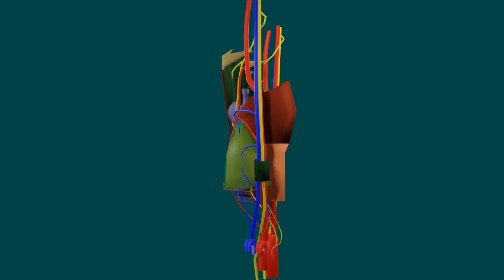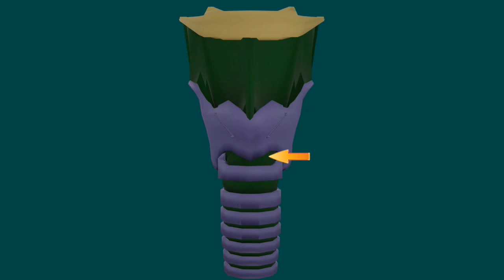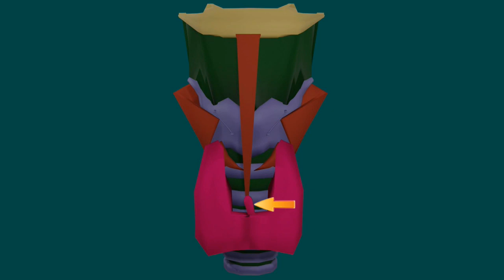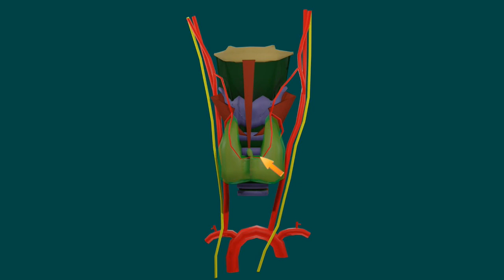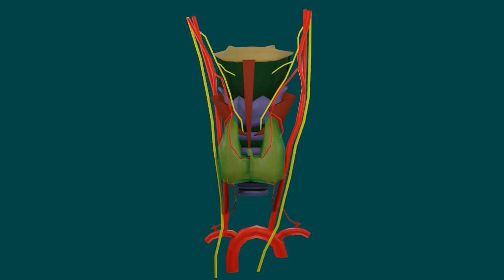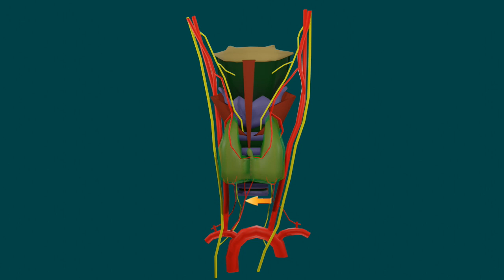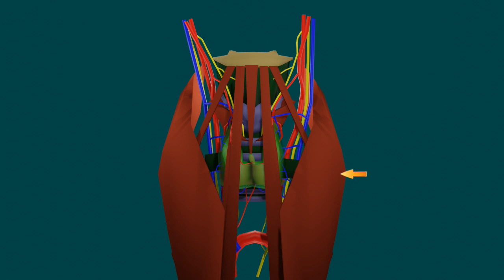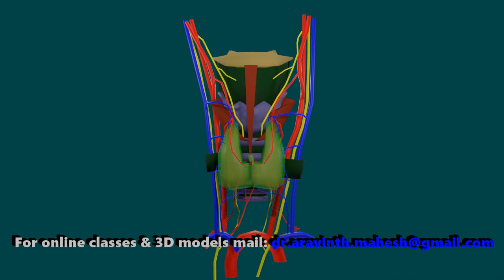3D Anatomy of Thyroid gland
In this video Dr Aravinth discusses the Anatomy of Thyroid gland exploring its third dimension with the help of a 3D model.

For a detailed exam oriented class and PDF notes of Anatomy of Thyroid gland by Dr Aravinth do watch this